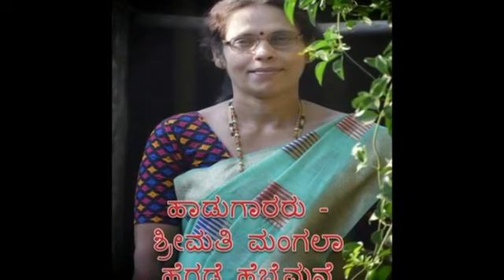ಭಕ್ತಿ ಗೀತೆ- ಶ್ರೀಮತಿ ಮಂಗಲಾ ಹೆಗಡೆ ಹೆಬ್ಳೆಮನೆ- ಉತ್ಸವಕಾಲದಲ್ಲಿ